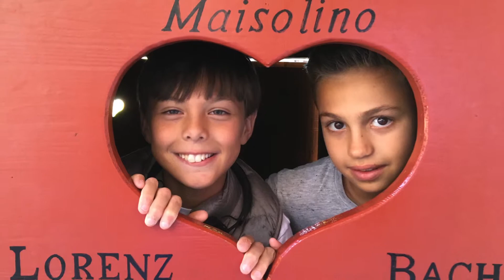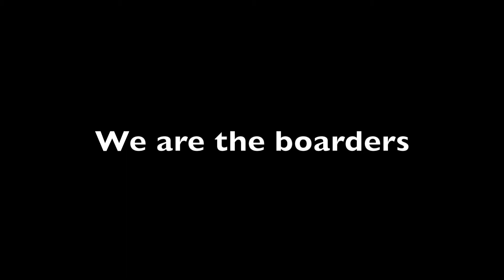Boarding Video 2019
Snap shots of all our boarding activities and boarding life.